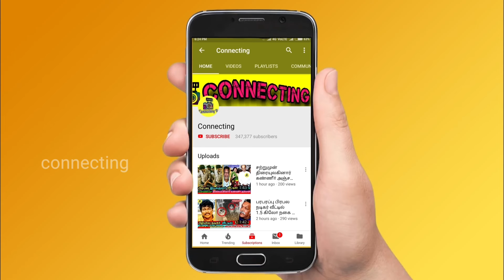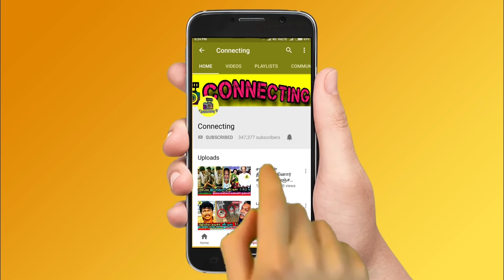ரஜினிகாந்த் காலில் மீண்டும் சிக்கல்! அழுத மனைவி லதா! Rajinikanth ICU | Latha | Apollo Hospital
rajinikanth hospital
Rajinikanth heath update
 Apollo hospital statement about Rajinikanth health
Super sta rajinikanth
 rajinikanth in hospital
rajinikanth admitted in hospital
 actor rajinikanth in hospital
super star Rajinikanth
rajini kanth in hospital
rajinikanth admitted in apollo hospital
rajinikanth hospital video
 super star rajinikanth at hospital
super star rajinikanth in hospital
 rajinikanth latha in hospital
super star rajinikanth admitted to hospital
super star rajinikanth admitted at hospital
actor rajinikanth admitted in hospital
 rajinikanth latest news